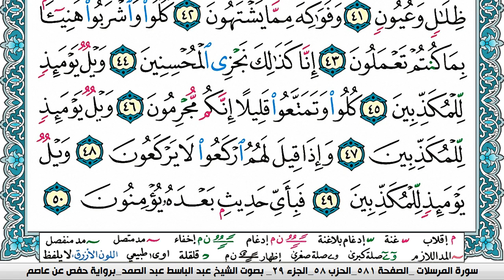سورة المرسلات مكتوبة Surah Al Morssalat عبد الباسط عبد الصمد Abdelbasset abdessamad